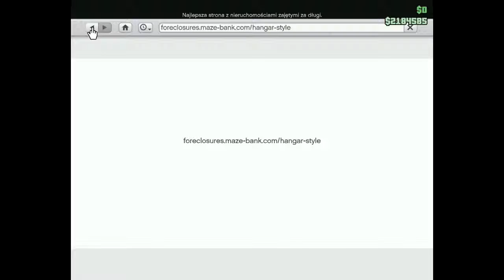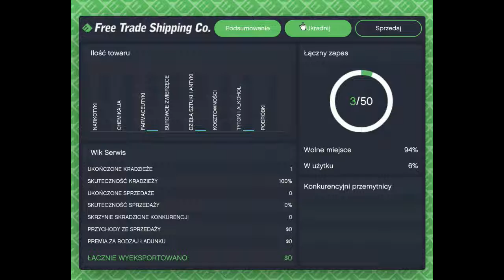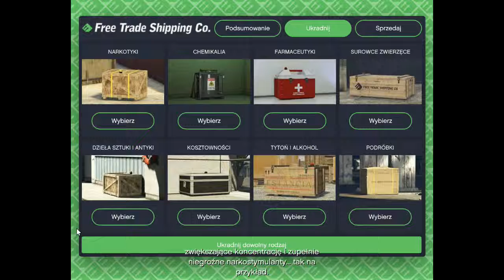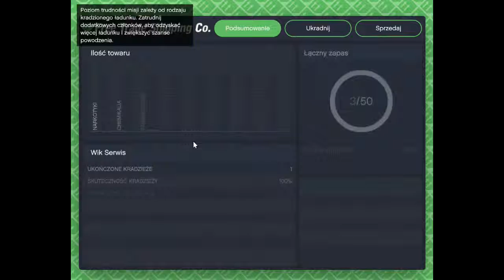GTA V kupuje Hangar